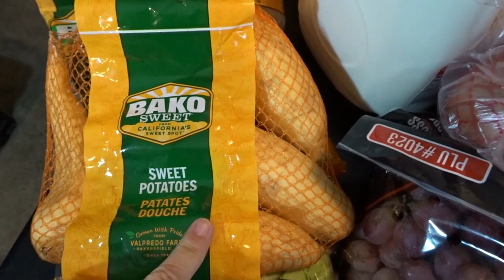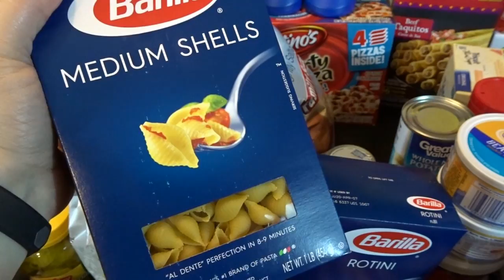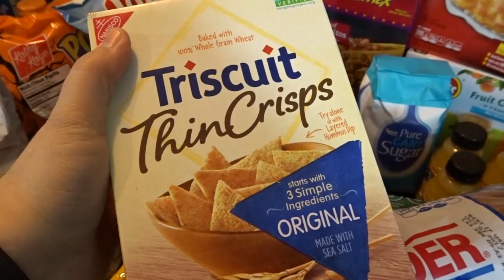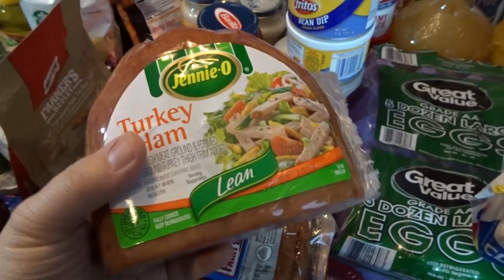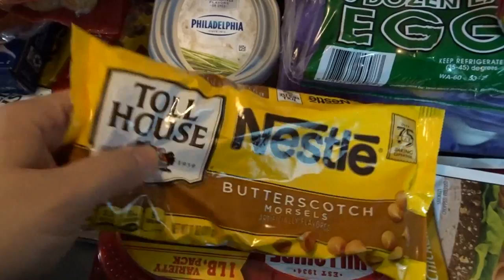October Walmart Grocery Haul & Meal Plan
Here is my grocery haul and meal plan for the first half of October.

April's Home
Molalla, OR 97038